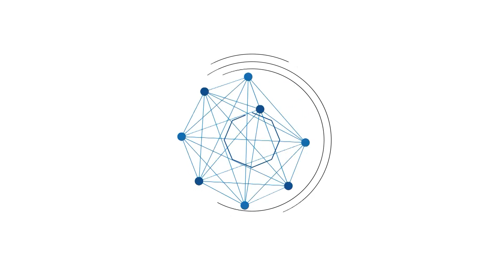Banjarmasin Diselimuti Awan Mendung Bahkan Disertai Gerimis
Sejak pagi ini Banjarmasin diselimuti awan mendung bahkan disertai gerimis